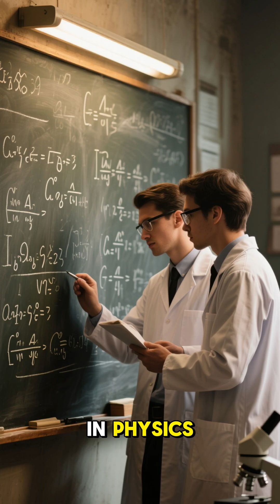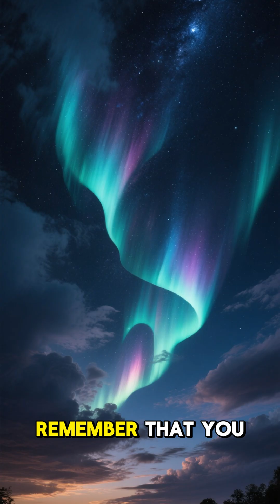A Universe With 11 Dimensions